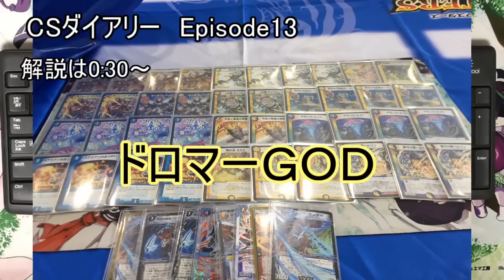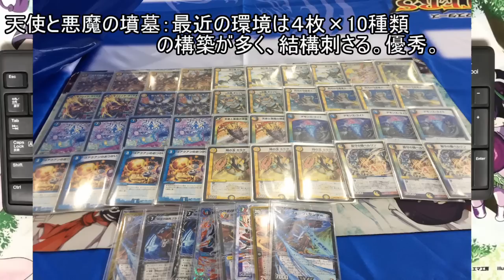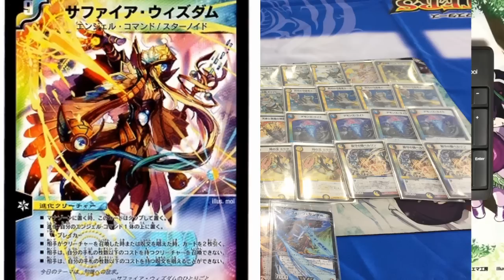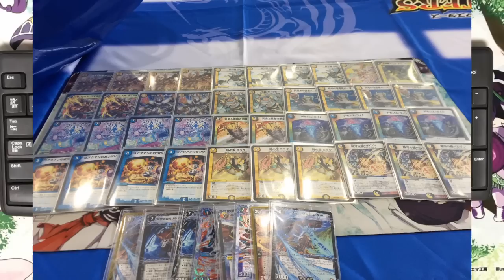【ＣＳダイアリー】Ep,13 ドロマーＧＯＤで新環境を荒らせ。【超ＣＳbest64】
追記。万太郎のことを万次郎と言ってるように聞こえますがめっちゃ発音いいだけですので万太郎の解釈で大丈夫です。